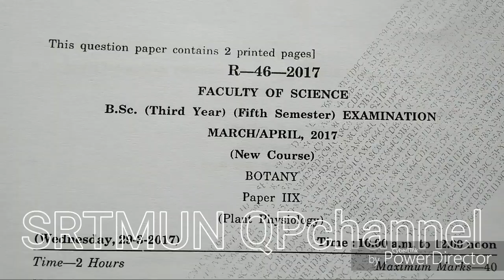BOTANY Paper XII B.Sc TY (5th sem) March April ,2017